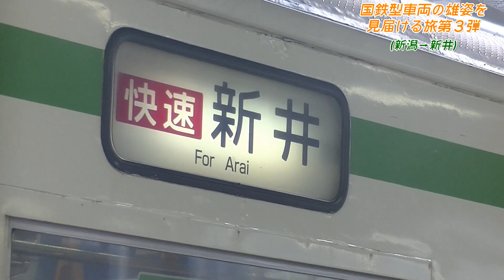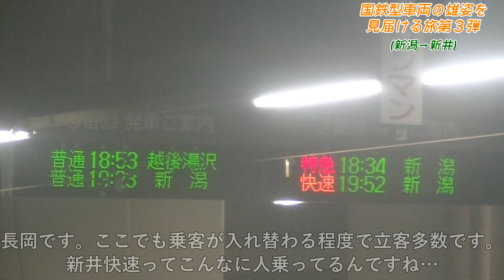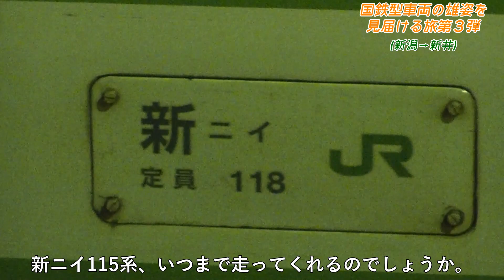【鉄道旅】新ﾆｲ115系！前身は485系快速くびき野！キムワイプ新井快速に乗車（Part.8）『国鉄型車両の雄姿を見届ける旅第3弾』〔新潟→新井〕 180310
485系の快速くびき野が懐かしいです。
最後に乗車したのは2015年1月4日、長野から新井まで189系妙高号で、新井から新津まで485系くびき野号でした。18きっぷで追加料金なしで特急車両で4時間ほど移動できるのは非常に魅力的でした。

【乗車記録】